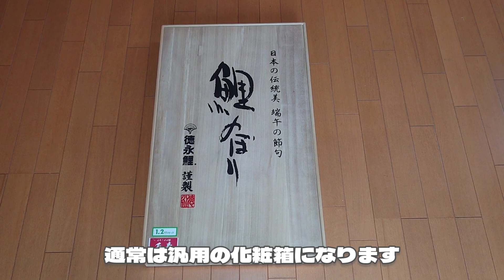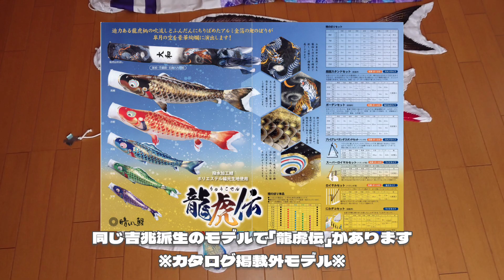【鯉のぼり紹介第21琉】徳永こいのぼり よろこびの鯉 千寿【吉兆のそっくりさん】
鯉のぼりコレクション第21弾です🎏

今回は徳永鯉のぼりの「千寿」の紹介です。吉兆をベースに2010年度より販売開始された鯉のぼりです。
吉兆と同じデザインながら生地や配色やアルミ金箔の使い方でしっかり差別化されており、こっちの方が好きって声もあります。

オープニング→0:00
開封の儀→0:26
鯉のぼり紹介→0:54
外に出して眺める→1:50